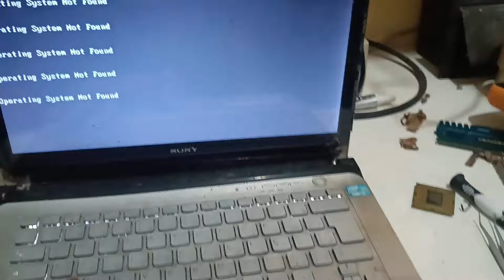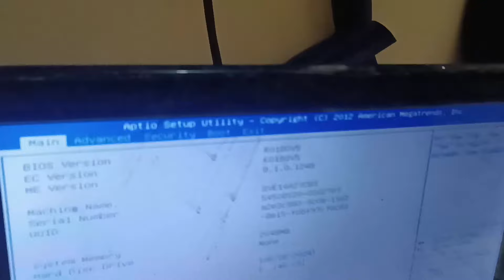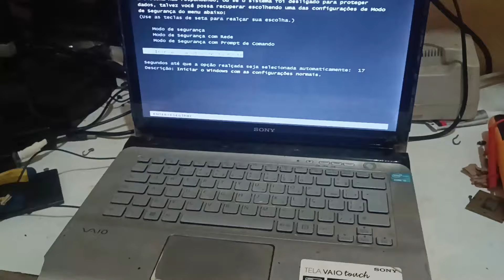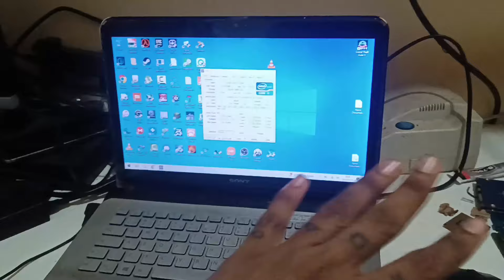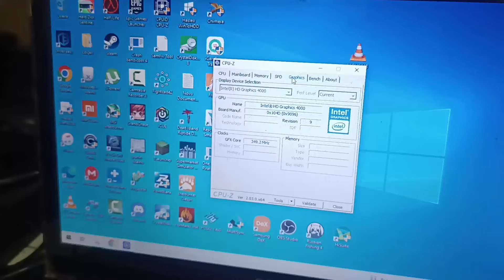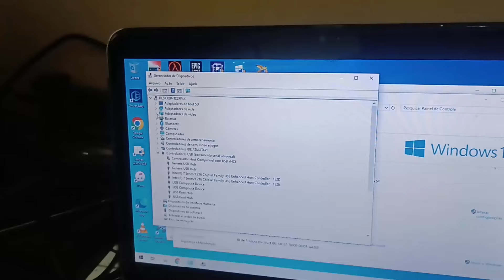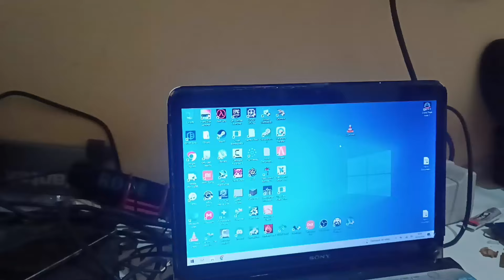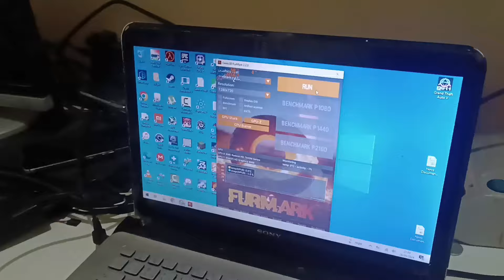CAÇADA DE PEÇAS 101# 2 Notebook Game Core i5